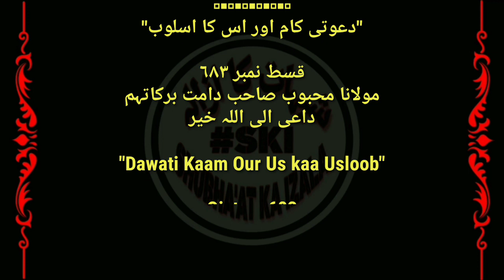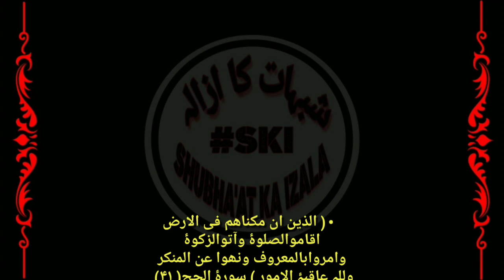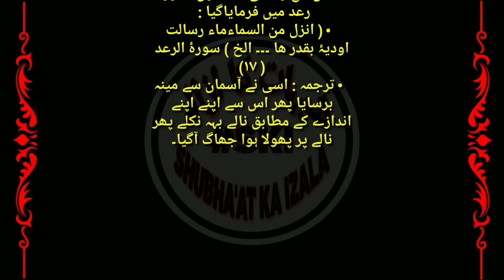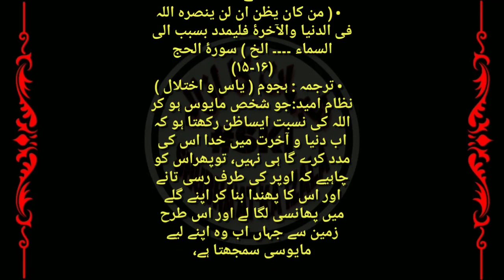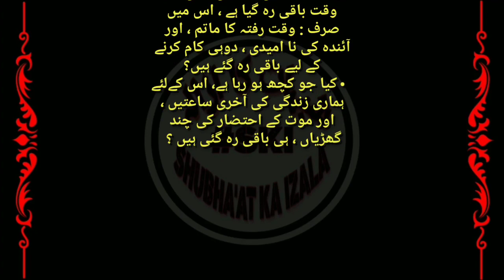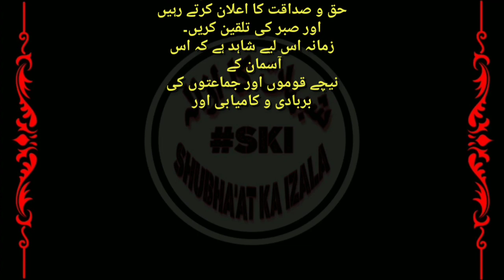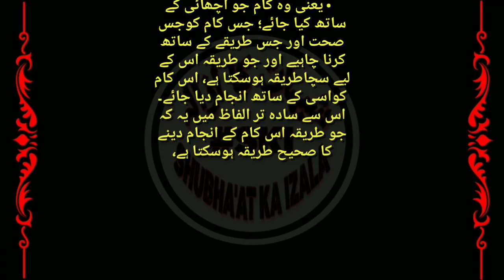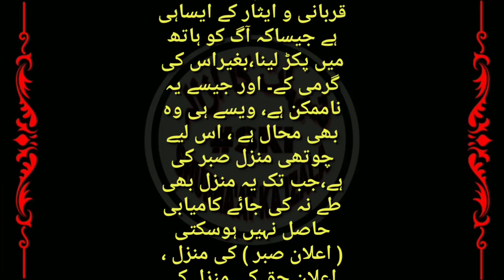Ummat e Musalima Ka Urooj v Zawaal Dawati Kaam k Sath Wabasta hai, Mayusi Kufar Hai Qist No 683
Ummat e Musalima Ka Urooj v Zawaal Dawati Kaam k Sath Wabasta hai, Aitemad Ala Allah Tawaqal ki Ponji Hai, Mayusi Kufar Hai, Qist No 683